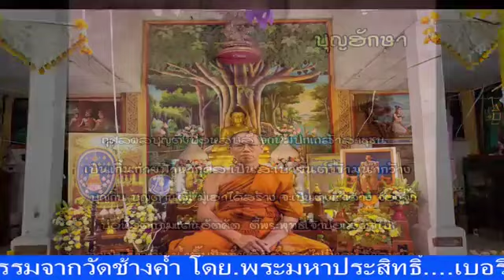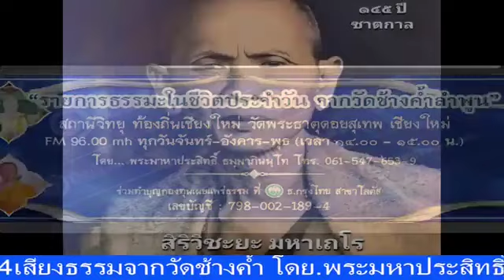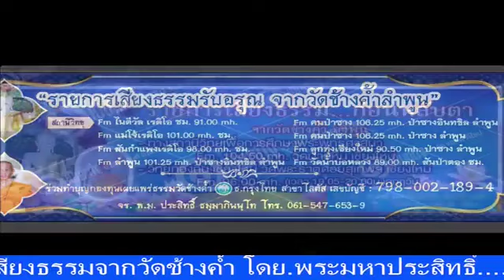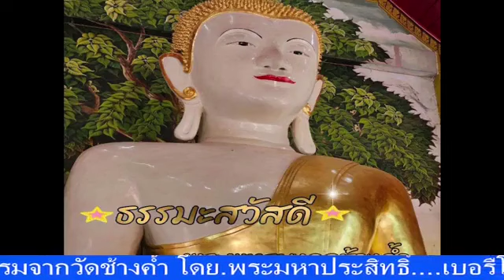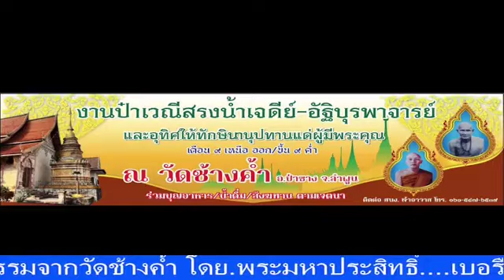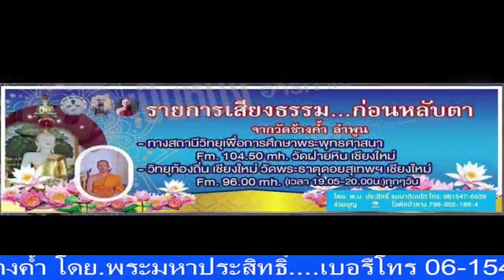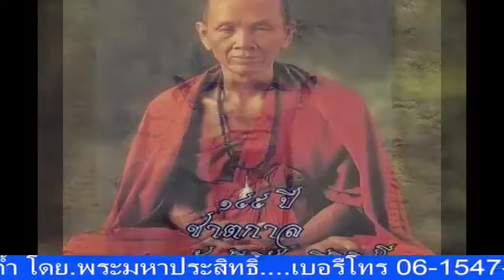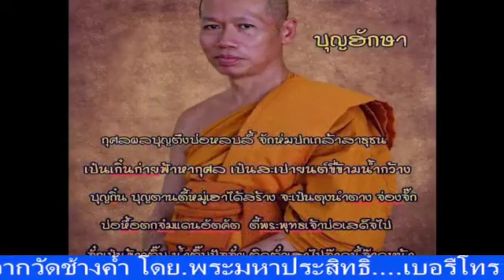เสียงธรรมะในชีวิตประจำวัน 01-08-66 พระมหาประสิทธิ์ ธรรมภินันโท วัดช้างค้ำ ต.มะกอก อ.ป่าซาง จ.ลำพูน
รายการ เสียงธรรมะในชีวิตประจำวัน ประจำบ่ายวันอังคารที่ 1 สิงหาคม 2566 ดำเนินรายการโดย พระมหาประสิทธิ์ ธรรมภินันโท วัดช้างค้ำ ต.มะกอก อ.ป่าซาง จ.ลำพูน และวิทยุวัดฝายหิน 104.5MHz, คณะสงฆ์ตำบลสุเทพ (ภาพ และ เสียง บันทึกจากเฟสบุ้ค @เปรียญเอก วัดราษฎร์)